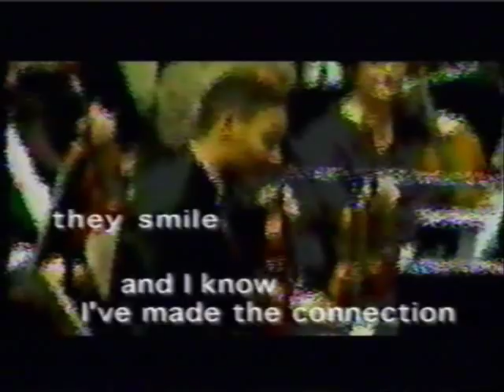The Phenom Dehner Franks Part 1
Hear the Legacy of Jazz continue in the fingers of Dehner Franks. With a double degree in Musical Orchestration and Jazz Studies, Dehner shines not only with raw talent but with structured ability. In this short video Dehner trots the globe, even for royalty televised to over 100 million people all over Europeat the Kremlin palace in Russia! This video shows Dehner playing various Jazz forms, as a soloist, with a trio and with orchestra arrangements, arranged by the phenom himself.

Name the great jazz pianist and Dehner can duplicate, form early jazz like Nate King Cole, Fats Waller, this list goes on to Joplin and Monk yet far beyond it. Having mastered shows like Ain't Misbehavin' and big band techniques reminiscent of Dukebut ya anit heard nothin till you hear his original pieces. As a hidden enclave, he is now surfacing, surly to go down in history with the greats.